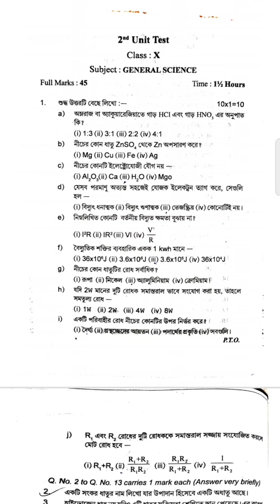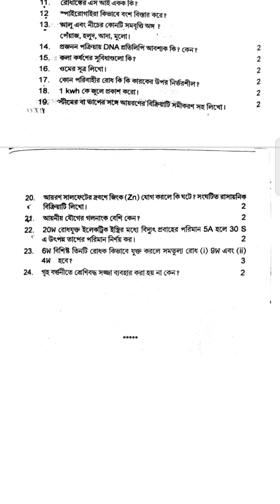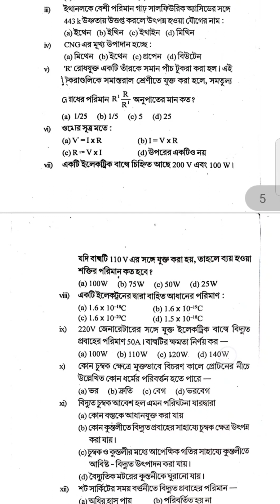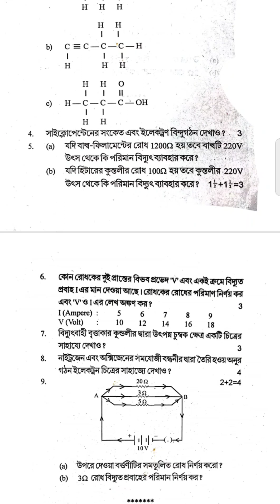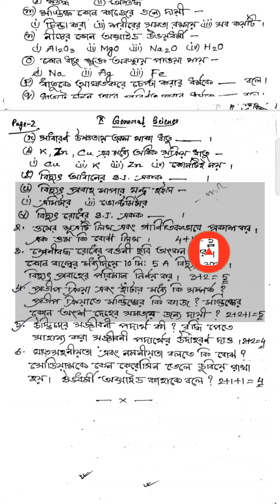2nd unit test class 10 science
2nd unit test class 10 science||science class 10 2nd unit test||class 10 science 2nd unit test